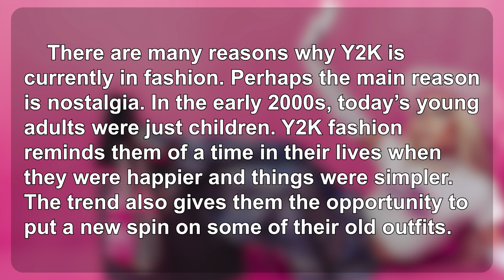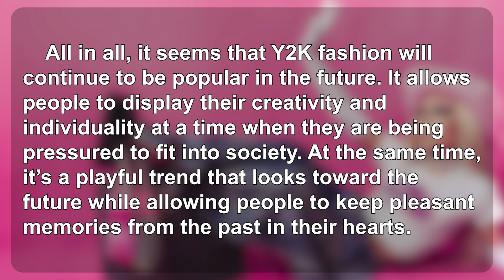生活英語 ENJOY English 20231025(強勢回歸的 Y2K ~The Rise of Y2K Fashion)